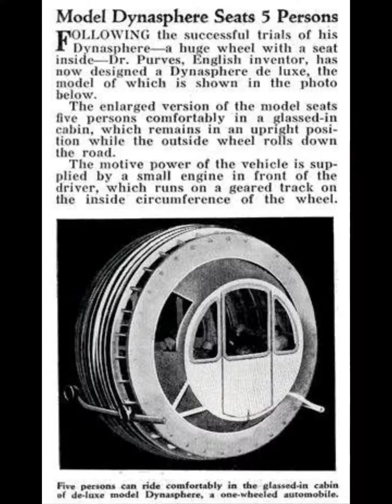Hidden technology ;1872 ; DYNOSPHERE